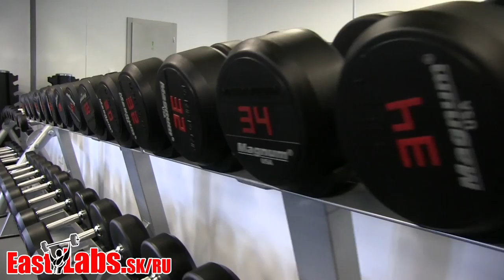Saskia Cakoci vs Gabriel Harcarik z Prestige Fitness Club Presov februar 2016